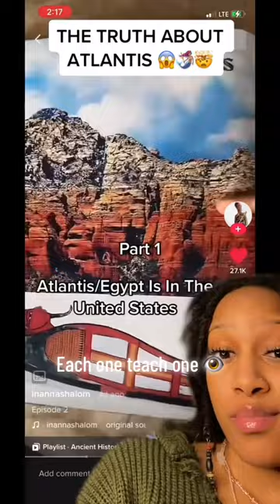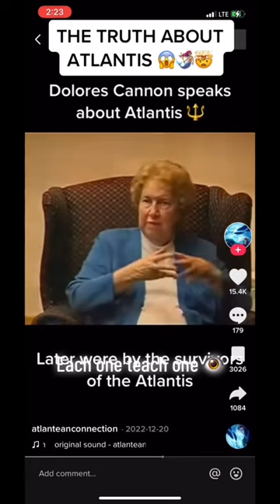Truth About The Lost City Of Atlantis🧞‍♂️